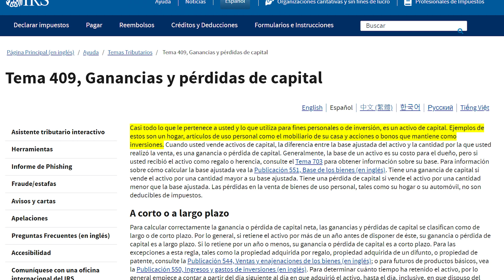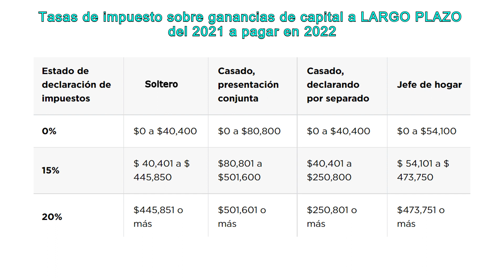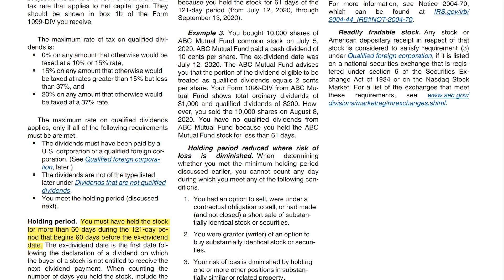Como funcionan los IMPUESTOS en inversiones en la bolsa de valores. Taxes en inversiones en bolsa.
Hola bienvenido a mi canal, en el video de hoy te voy a explicar como funcionan los taxes sobre tus inversiones en la bolsa, con un enfoque especifico en acciones y dividendos.
Las palabras claves por minuto del video son:

0:00 Intro
1:58 CAPITAL GAINS- Ganancias Capitales
2:12 REALIZED GAIN/LOSS- Ganancia/Perdida Realizada
2:30 UNREALIZED GAIN/LOSS- Ganancia/Perdida NO Realizada
2:52 Ejemplo de Ganancia REALIZADA
3:25 Ejemplo de Ganancia NO REALIZADA
4:34 LONG TERM INVESTMENT- Inversión a largo Plazo
4:49 SHORT TERM INVESTMENT- Inversion a Corto Plazo
6:40 DIVIDENDS- Dividendos
6:56 QUALIFIED DIVIDEND- Dividendo Calificado
7:51 NON-QUALIFIED DIVIDEND- Dividendo NO Calificado
8:24 Qué hacer con esta información

Y no te olvides que con Webull obtienes un STOCK GRATIS al abrir tu cuenta (y que sea aprobada) y uno más al hacer un depósito de tan solo $5 dólares. Aquí abajo está el link:

🎁💰Obtén un STOCK GRATIS al abrir tu cuenta con WEBULL:
(Obtén otro al invertir tus primeros $5)

🎁💰Obtén $5 usando este link al abrir e invertir tus primeros $5 con ACORNS

🎁💰Obtén un stock gratis al abrir tu cuenta con FIRSTRADE (en Estados Unidos):
(NO necitas deposito inicial para obtener tu stock gratis)

Utiliza RAKUTEN para hacer tus compras por internet e incluso en persona y obtén $30 dólares cuando te registras y haces tu primera compra de $30 o más usando Rakuten

SI YA TIENES CREDITO
Aquí hay un link para la American Express Blue Cash Everyday $0 annual fee que ofrece $200 dólares cash back cuando eres aprobado y usas $2000 en los primeros 6 meses
Aquí está un link para Capital One Quicksilver $0 annual fee
Aquí hay un link para aplicar para la tarjeta de Chase Freedoom Flex

📚LIBROS DE FINANZAS QUE VALEN LA PENA LEER:
📙Padre Rico, Padre Pobre
📙Inquebrantable. Tu guía para lograr la libertad financiera
Aquí los puedes escuchar

Un LIKE👍 es bien apreciado 🤗pero si crees que merezco más, puedes comprarme un café☕ a través de este

• El contenido de este video es única y exclusivamente con propósitos informativos, educativos y de entretenimiento. Yo NO SOY UN ASESOR FINANCIERO, NI LEGAL. Cualquier decisión tomada en cuanto a tus finanzas personales es tu responsabilidad. Si no estás seguro de tus decisiones financieras es recomendable consultar a un profesional antes de tomar cualquier decisión. La información dada en este video es válida en su momento de publicación, sin embargo, es probable que con el tiempo haya cambios en los términos y políticas de la compañía de inversión. Por lo tanto, es recomendable visitar la página web de la compañía para obtener información precisa y actualizada antes de tomar cualquier decisión.